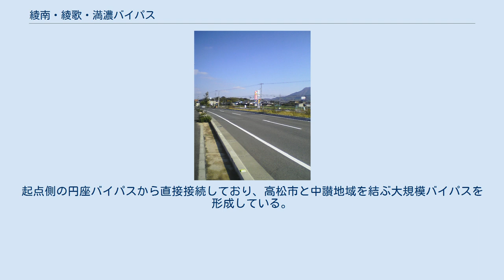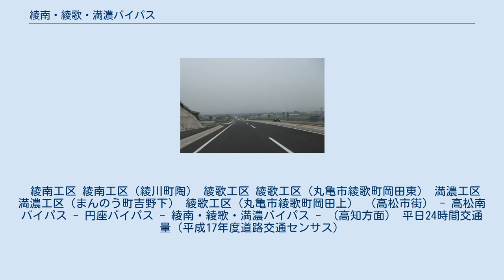綾南・綾歌・満濃バイパス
綾南・綾歌・満濃バイパス（りょうなん・あやうた・まんのうバイパス）は、香川県高松市西山崎町から仲多度郡まんのう町買田に至る延長21.7kmの国道32号バイパスである。
起点側の円座バイパスから直接接続しており、高松市と中讃地域を結ぶ大規模バイパスを形成している。
一般に、綾南工区・綾歌工区・満濃工区の3つを合わせて綾南・綾歌・満濃バイパスと呼ばれている。
 この道路は中讃地域と高松市間の交通を円滑化して、地域間の連携強化を図るとともに、幅員の狭い旧・国道32号（現香川県道282号高松琴平線）の沿道環境を改善することを目的としている。
1972年（昭和47年）度より事業着手し、2012年12月22日までに全線が完成4車線供用されており信号交差点はあるが走りやすい。
綾川町内沿線はイオンモール綾川が開業するなど沿線の開発が進んでいる。
 相生北交差点は立体交差（福家高架橋）になっているほか、陶交差点は前後約700m、北小路西交差点は約900mにわたって中央分離帯もしくは路肩が広くとられており、将来立体交差の高架が建設可能な用地が確保されている。
 小野交差点から一本木交差点まで（ことでん栗熊駅前後区間は除く）は現道拡幅区間である。
 綾南工区 綾南工区（綾川町陶） 綾歌工区 綾歌工区（丸亀市綾歌町岡田東） 満濃工区 満濃工区（まんのう町吉野下） 綾歌工区（丸亀市綾歌町岡田上） （高松市街） - 高松南バイパス - 円座バイパス - 綾南・綾歌・満濃バイパス - （高知方面） 平日24時間交通量（平成17年度道路交通センサス）